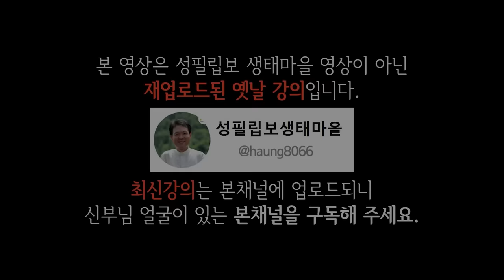노후에 친구없이 혼자서도 행복하게 사는 방법, 꼭 보세요 l 60대 이후 행복하게 사는 법 l 뼈때리는 인생조언 l 황창연 신부님 행복특강 l 인생철학 l 인생명언 l 힐링 l강연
신부님의 강의에 이어서 노후에 친구없이 혼자서도 행복하게 사는 방법에 대해 들려드리겠습니다.
감사합니다.

🕐 타임라인 🕐
00:00 하이라이트
02:59 황창연 신부님 행복특강
46:24 노후에 친구없이 혼자서도 행복하게 사는 방법
01:15:11 나오티비 견해
01:15:23반복재생(필요한 분들만 들으세요)